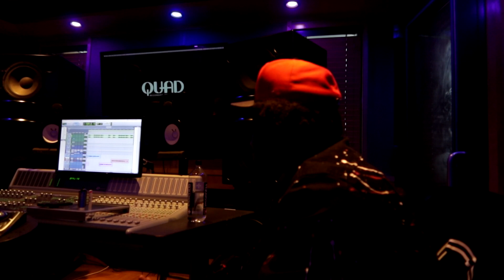BEST OF BRAINCHILD 2022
shoutout God for another year